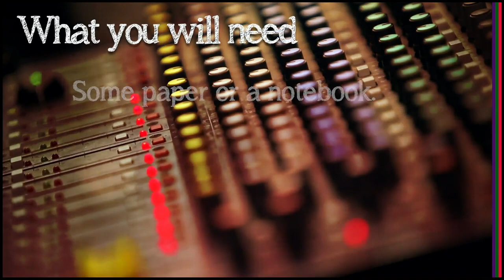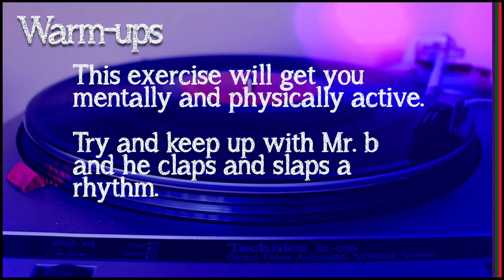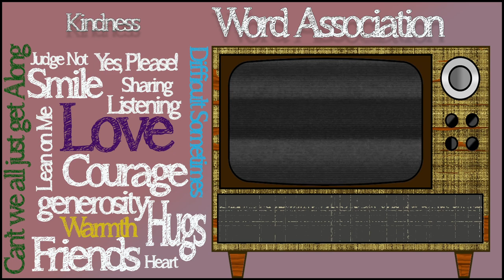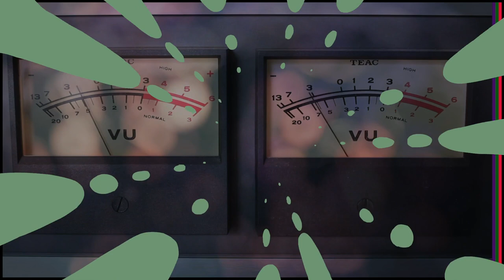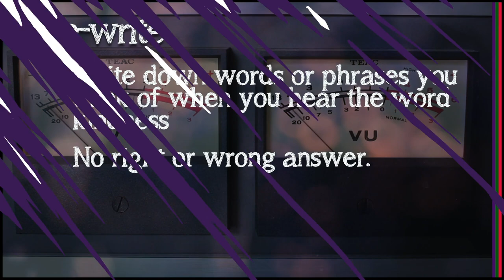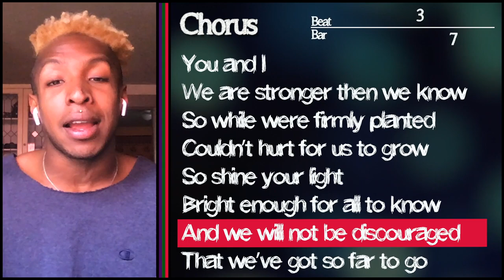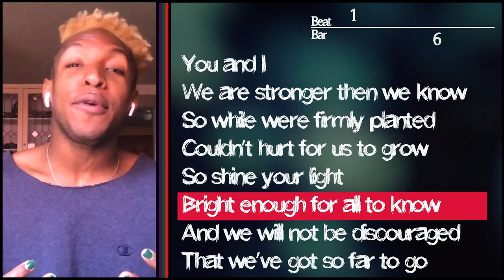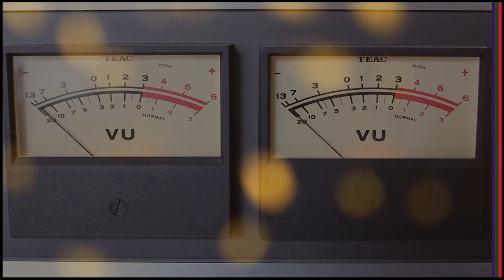Creative Advantage, Grades K-5, Music, 6/17 – Making Music with Mr. B - "Kindness"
Join Mr. B from STYLE and his musical guests Maluhia and Des Ventura. Explore music and songwriting concepts resulting in a new original work created collaboratively on the theme of "Kindness". This lesson is great for learners of all ages, particularly youth grades K-5.

New videos are uploaded every week to The Creative Advantage YouTube channel, and will also be available on SPS TV until the end of the school year!

The Creative Advantage is a city-wide initiative to establish equitable access to arts education for each and every public school student, made possible through a public-private partnership with Seattle Public Schools, the City of Seattle Office of Arts & Culture, the Seattle Foundation, and 100+ community arts partners and teaching artists. Click here to donate to The Creative Advantage and advance our arts education collective impact goals.